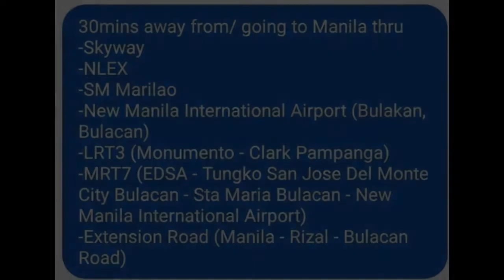Affordable Exclusive House and Lot (Townhouse) thru Pagibig Financing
Number of Bedrooms: 2
Number of Bathrooms: 1
Floor Area: 44 sqm.
Lot Area: 46 sqm.
House Type: Townhouse
Number of Floors: 2
Number of Car Parking Spaces: 1